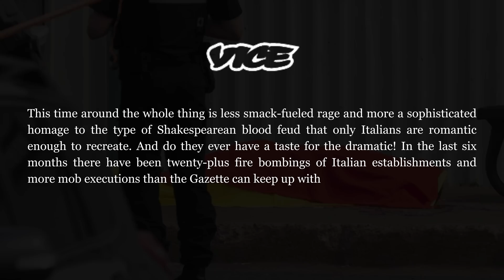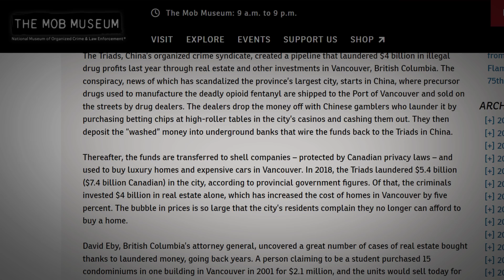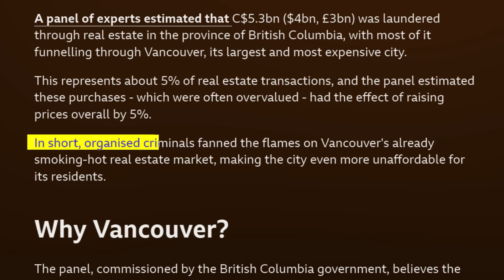This Is Why Organized Crime Is THRIVING In Canada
Organized criminal syndicates and international drug cartels are thriving in Canada right now.  Johnny breaks down the reasons for this, and exposes who these players are.

0:00- Why is Canada a haven for criminals?
0:55- Canada lacks organized crime laws
2:30- Lax money laundering laws in Canada
3:31- Lenient sentencing in Canadian justice system
5:00- American mafia is no longer violent
5:55- The Sicilian-Canadian Mafia
7:34- The Chinese Triads of Vancouver B.C.
8:30- Chinese money laundering in Vancouver
9:44- Hells Angels headquartered in Canada
10:26- The Native Gangs of Central Canada
10:52- Outro